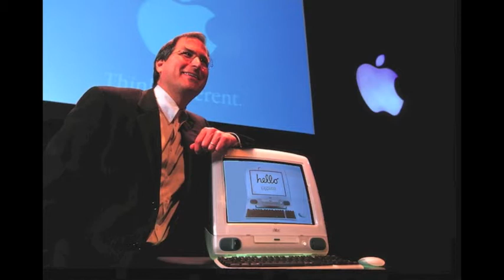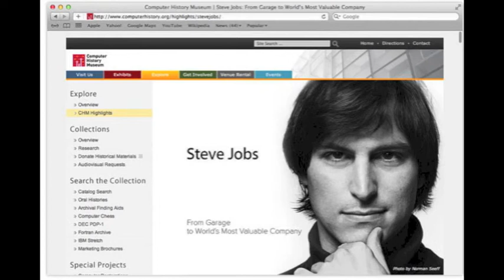jobsianos 2 capitulo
2 capitulo de jobsianos un noticiario humoristico sobre apple, con la colaboracion del la asociacion de teatro Teulada Moraira, creada e ideada por la asociacion nacional de maqueros de teulada moraira